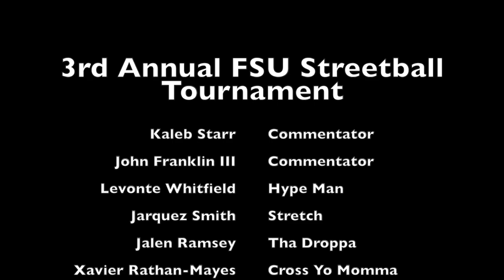3rd Annual FSU Streetball Tournament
The Seminole Sports Network presents the 3rd Annual FSU Streetball Tournament. Shout out to Xavier Rathan-Mayes (AKA Cross Yo Momma) from taking home first place!